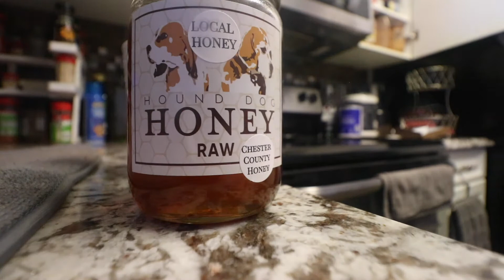Squat Everyday | Frequency\Volume Squat Cycle Day 10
Welcome Back to my channel during this series I am pushing myself to complete a Higher Personal Record,  as of Day 1 I can squat 135lbs and my goal is to squat higher.  When it comes to Front squats I have struggled a bit.  This is a series on my Back squat journey and front squats.  I hope you stick around for while I hit my squat PR!

Thank you for the support and to Binge Watch my 30 Days of Vlogging
LINK IS IN MY BIO 😉Daily Vlog | NESPRESSO VERTOU NEXT UNBOXING | FIRST SIP OF COFFEE | CROSSROPE JUMPROPE

I HAVE SO MUCH MORE TO SHARE WITH YOU !

Music (Vibes) By @LogicDaBeatman Follow him On INSTAGRAM AND YOUTUBE